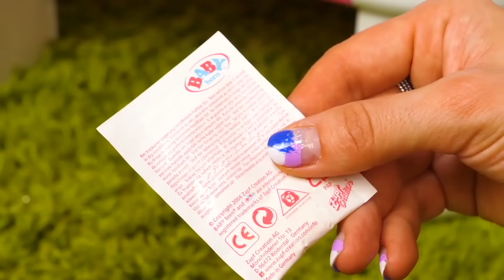Baby Annabell doll & kids play baby dolls - Baby doll morning routine & feeding baby doll.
Are you ready to play with baby Annabell doll for kids? Come and watch a new doll video for kids and see how kids play with baby dolls. Learn all about baby doll’s morning routine, feeding baby doll and baby doll dressing up in our new family fun video with Baby Born doll Annabell! Let's do a morning routine, dress up a Baby Born doll, cook healthy toy food for baby Annabell, and go for a walk in a toy pink stroller for dolls. Play and learn to be just like mom with the Family time channel for kids!

00:01 - Baby Born dolls morning routine
05:11 - Baby Annabell doll is sick!
11:25 - Baby Born doll goes for a walk

Family Time is a channel for kids who love baby toys, cute baby dolls, crafts for kids and DIY for kids! Let's play and have fun with kids' toys and play doh toys, try easy recipes and interesting experiments for kids with us! On Family Time, you can play cool games for kids and kids games challenges!